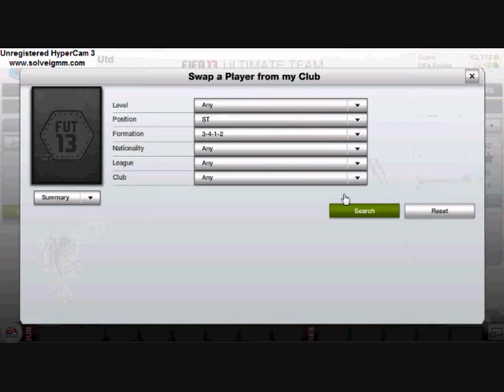Fifa 13 - Squad Builder - MOST OP TEAM EVER!?!? - #9